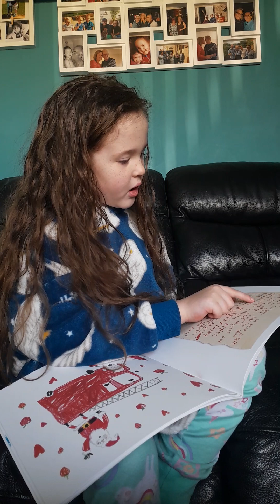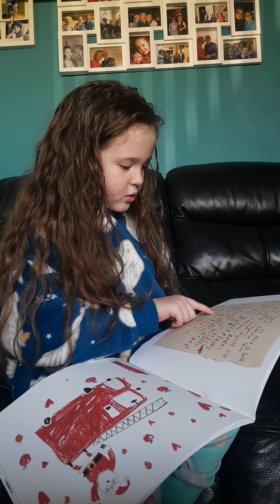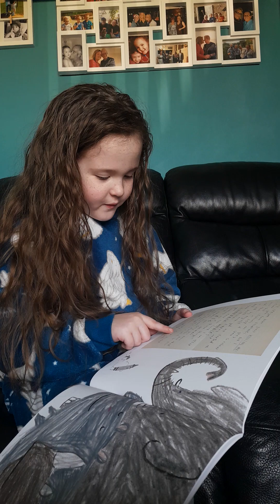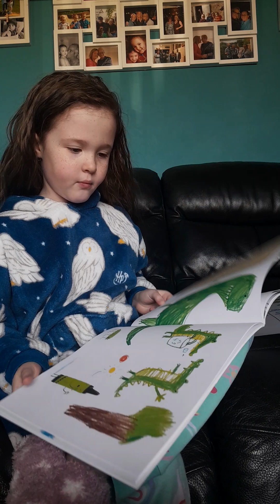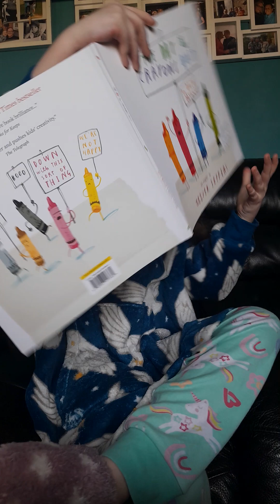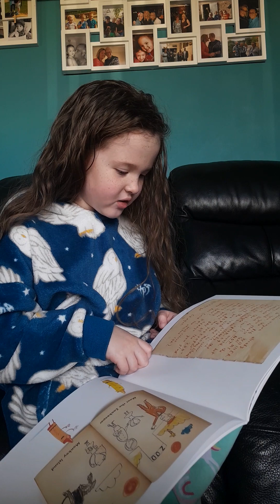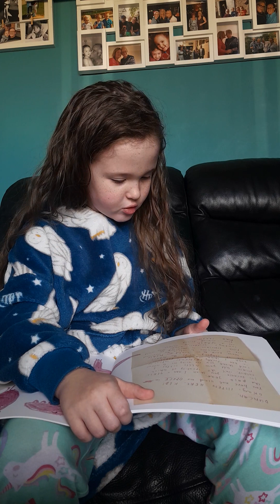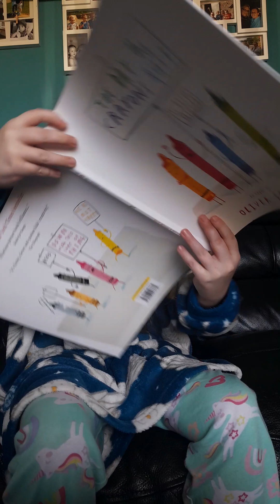The Day The Crayons Quit 🖍 ✨️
My Jasmine (7 years old) wanted to read you all a story 💕